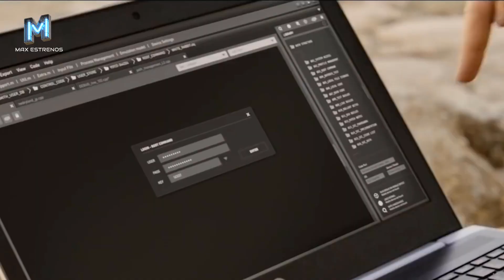SERIES QUE LLEGAN EN 2023 l LAS MAS ESPERADAS!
En este video te presentamos las series que se estrenan en 2023, series con nuevas temporadas y series nuevas en 2023. las cuáles son de todos los generos: Comedia, Accion, Thriller, Drama y Suspeno.